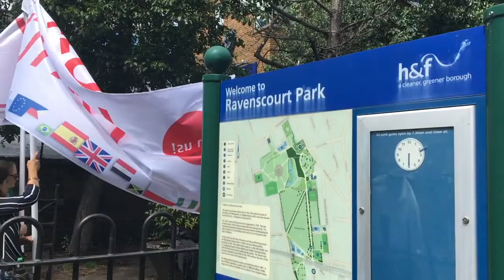Open Doors: Unity Day Hammersmith & Fulham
On Sunday 11 June members of the community in Hammersmith took part in a Unity Day march from Shepherd's Bush Green to Ravenscourt Park. I went along to see why everyone was marching that day.